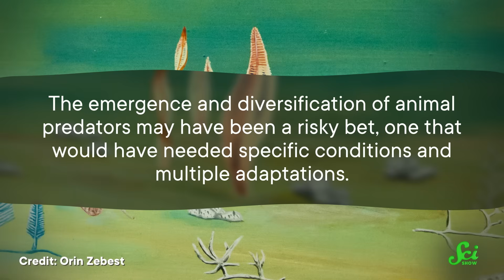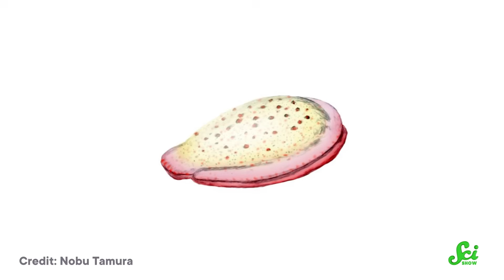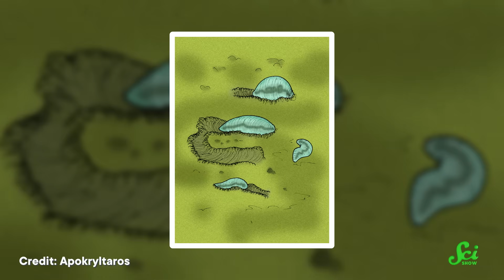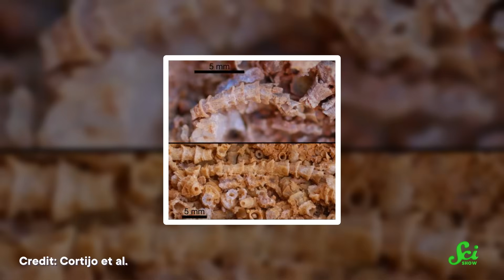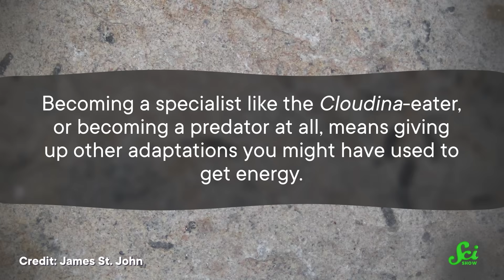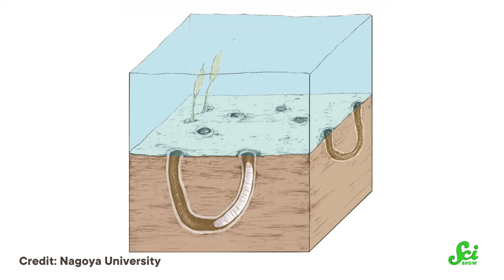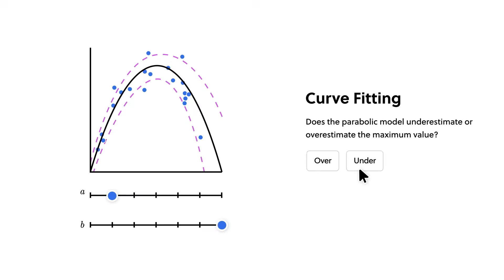Becoming a Predator Was Hard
Animals eating other animals seems like a tale as old as time, but it's only almost that old. Predation had to evolve in the Ediacaran period -- so let's look at early almost-predators like Auroralumina, Kimberella, Ikaria, and whatever punched holes in Cloudina.